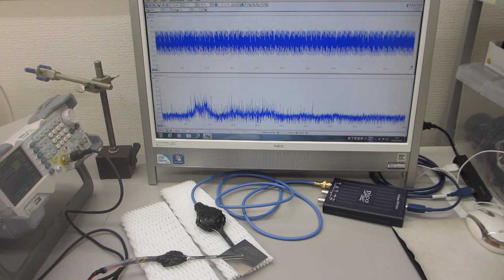１００ＭＨｚ以上の超音波伝搬状態を利用可能にする技術ーーオリジナル超音波プローブによる、スイープ発振制御技術ーー（超音波システム研究所）